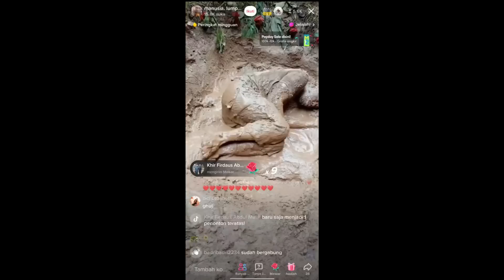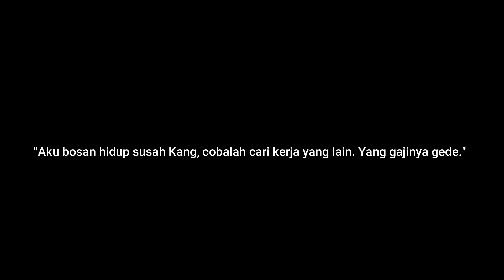JANGAN COBA-COBA MELAKONI PESUGIH4N INI !